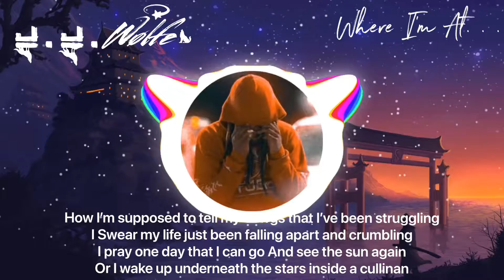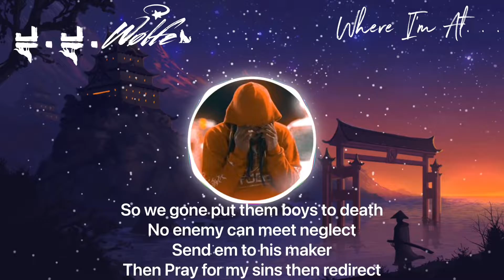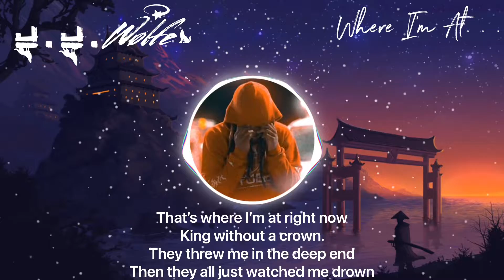J.J. Wølfe - Where I'm At… (Prod. Ceebo) [Lyric Video]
Connect with J.J. Wølfe:
Produced: Ceebo
Edited by: J.J. Wølfe